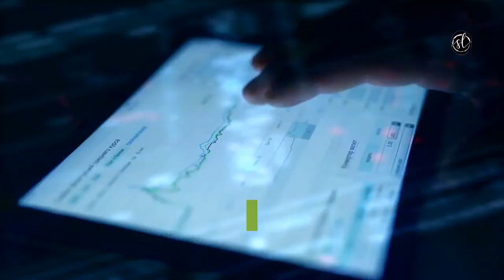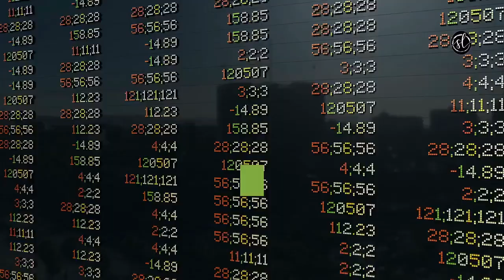Ankr Coin Ankr Crypto Ankr 2021 Ankr Price Prediction [July] - Ankr Api Is Extended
More Ankr Price Prediction Here (ankr)